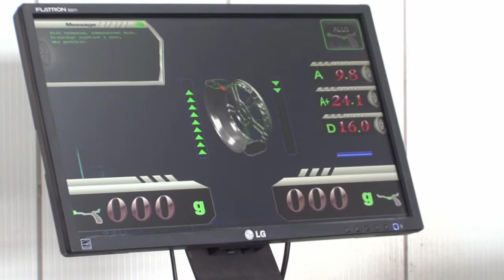Jak się doważa koło na samochodzie , działanie doważarki.BOPSS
BOPSS.Jak się doważa koło na samochodzie , działanie doważarki.